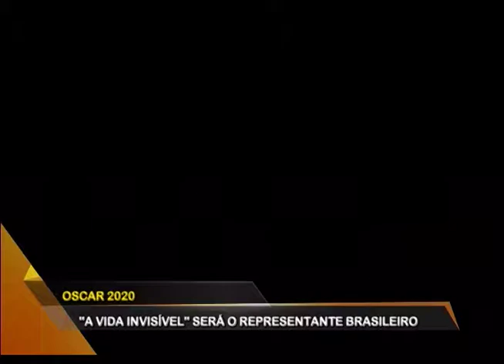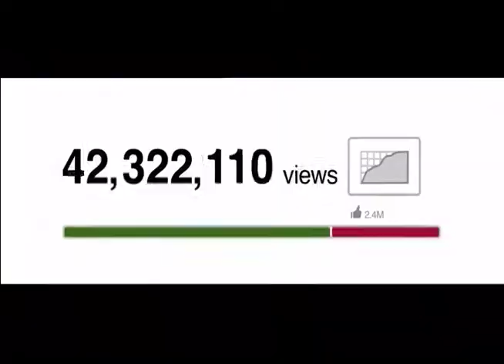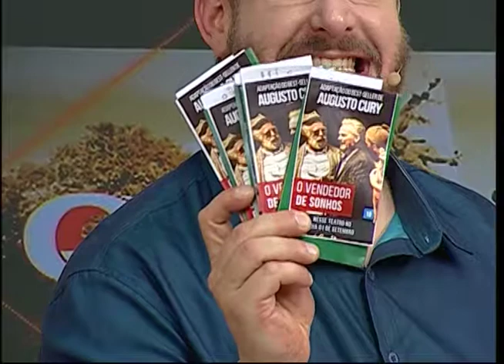Cinema: Anna - O Perigo Tem Nome, Bacurau e mais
No quadro de Cinema, confira as estreias da semana. Destaque para os filmes: "Anna - O Perigo Tem Nome" e "Bacurau".
Maressah Sampaio veste Dika's Modas.
Conexão RS – Quadro "Cinema"
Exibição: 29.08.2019